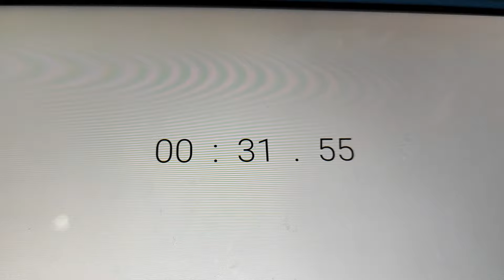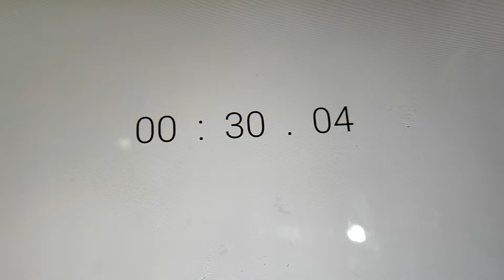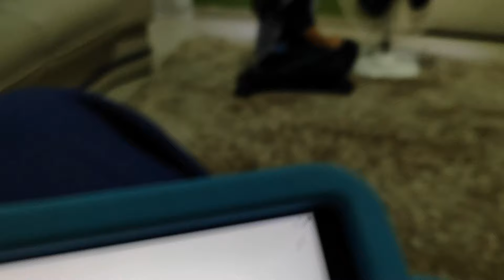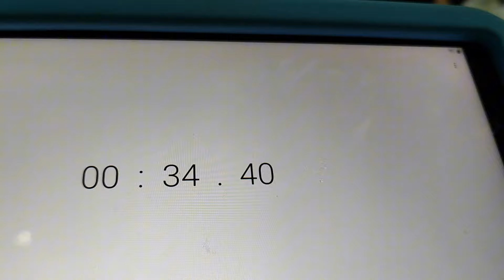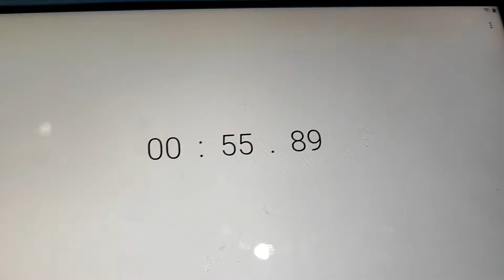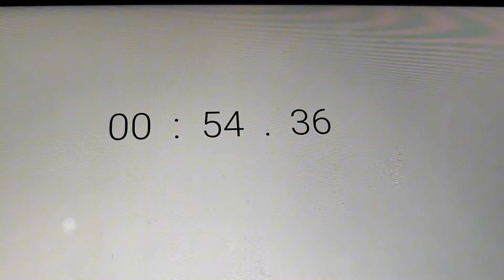TESTANDO A EFICIÊNCIA DAS HÉLICE DE TRÊS PÁS NO VENTILADOR VENTISOL